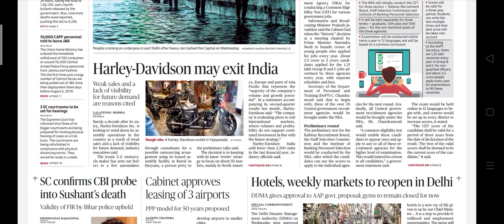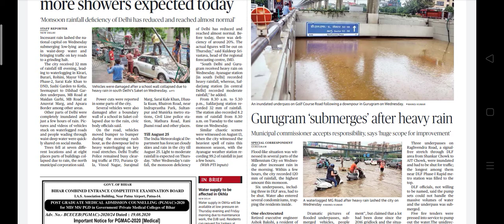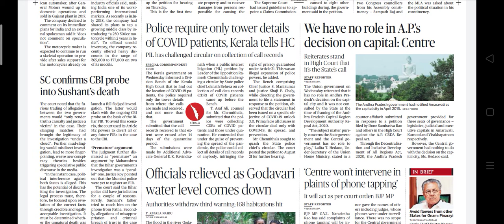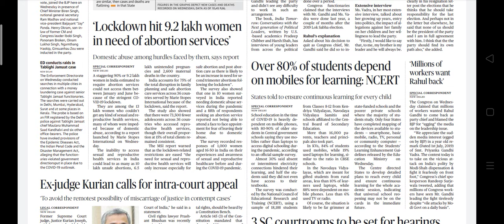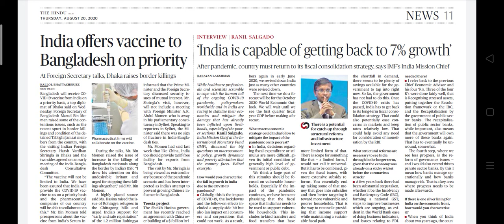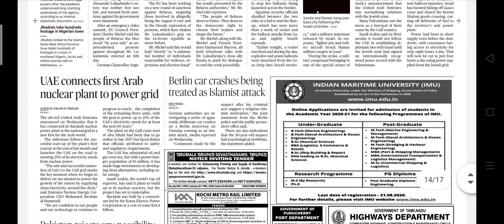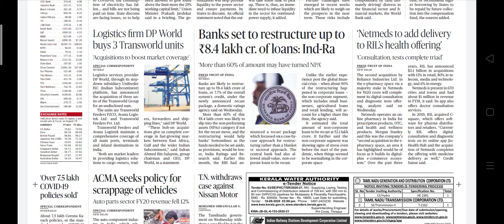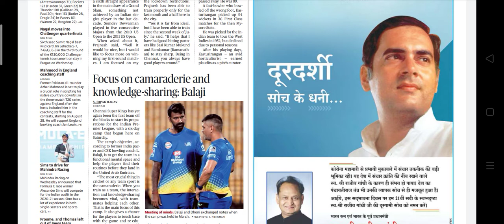CURRENT AFFAIRS | THE HINDU NEWSPAPER ANALYSIS IN TAMIL | AUGUST 20,2020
Today's session👉👉👉

Like this FB Page for more updates:⏬

Follow our Instagram page for further updates:⏬

👍👍👍Karpom karpipom🧐🧐🧐
📌Government job updates
📌ELearning page for all competitive exams
📌current affairs
📌exam tip 💡💡💡
📌daily quiz